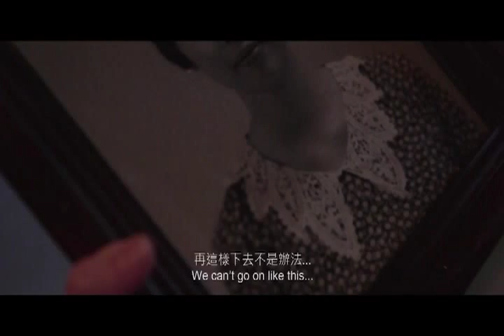双生花 1/3 - 台藝大電影系第97級畢業展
銀河互動2012「第六屆 華人大學院校數位畢業聯展」

影片介紹：

時值日治，長年在外的父親與早已逝去的母親，這對梅雨季誕生的龍鳳胎，註定被遺棄。妹妹姚雨從小因病隔離，哥哥姚宇每晚惡夢纏身，青梅竹馬的表哥自日本歸國，青春的波紋搖擺盪漾，然而，湖中的迷霧逐漸散開，夢的盡頭有著一朵竭盡生命盛放的－「双生花」。

導演：翁語彤